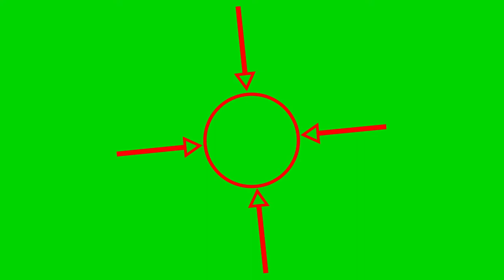Marking Circle Animation In Green Screen | Round circle